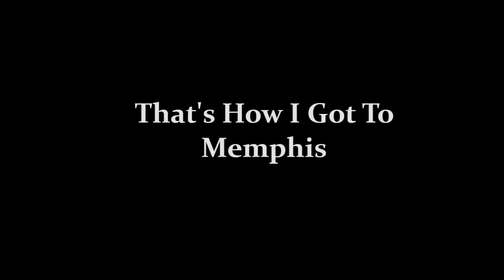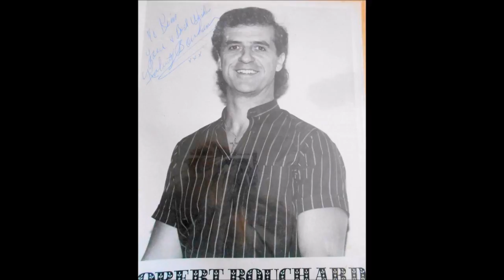Robert Bouchard live in Little Anse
Canadian Country Music Hall Of Famer Robert Bouchard preforming at the Little Anse Social Action Center for the Clearwater Christmas party in December of 2016.

Dennis "nick the pick" Boudreau - bass guitar
Rocky Boudreau - drums